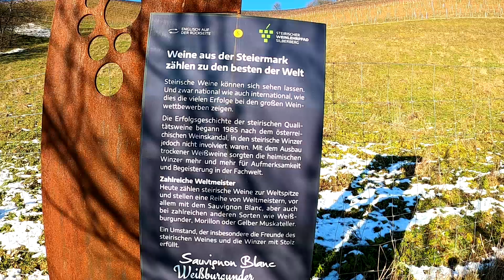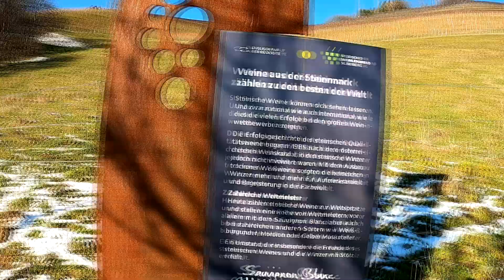Highlights Kreuzkogel Aussichtswarte wandern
Südsteiermark